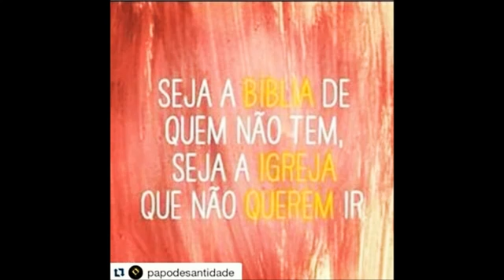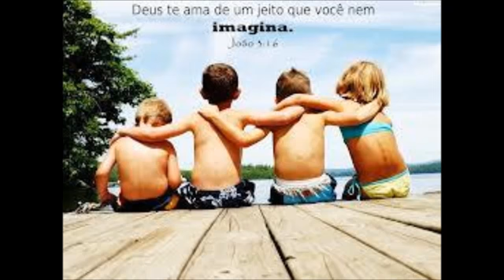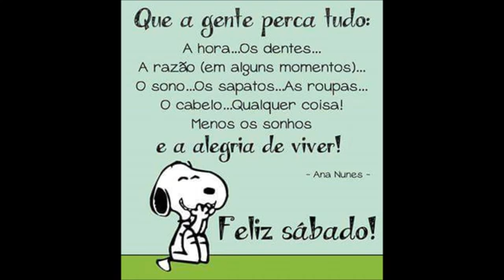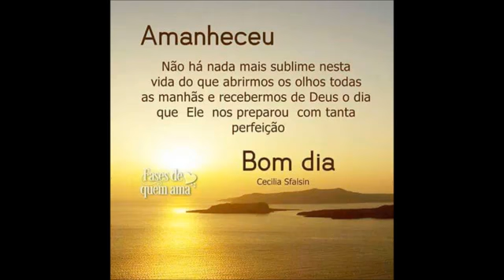Fernandinho - Sou Feliz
Em nome de: Faz Chover Produções LTDA.